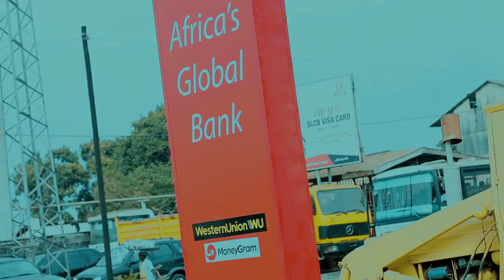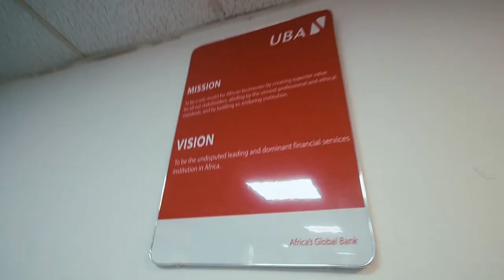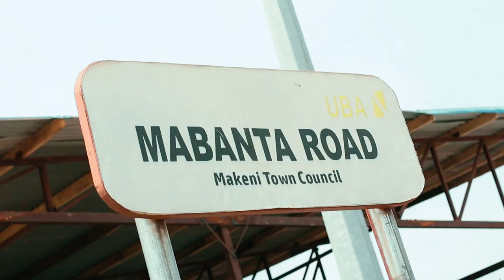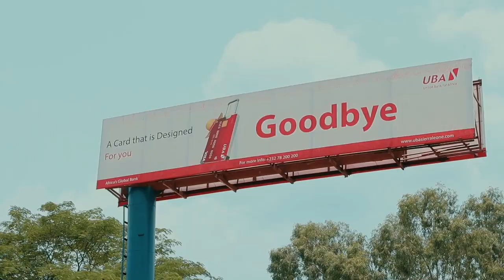Dress Code King Sultan UBA Song 4 Customers Final Official Video